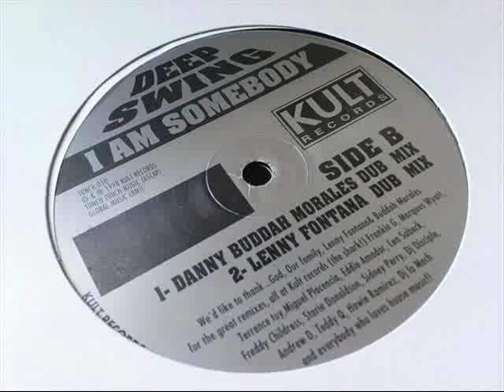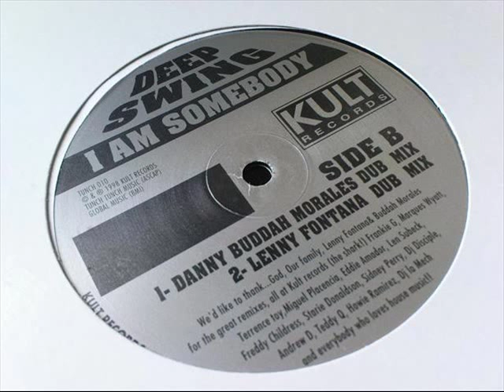Deep Swing - I Am Somebody (Lenny Fontana Dub Mix)